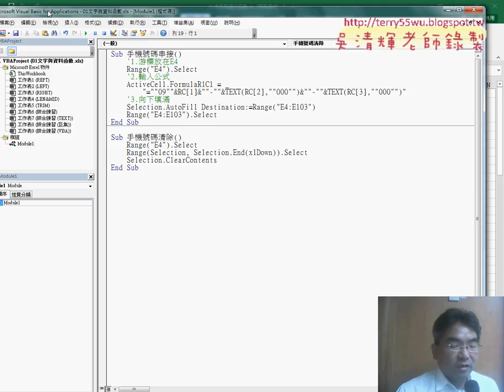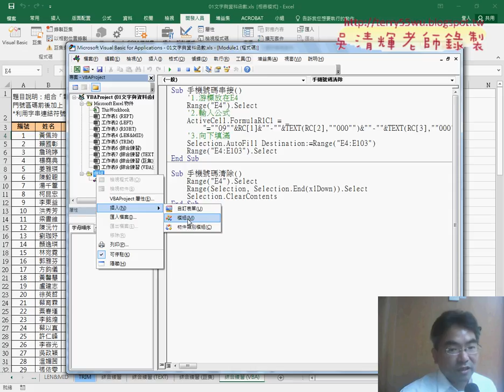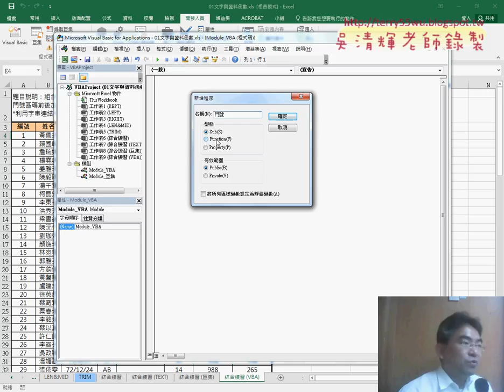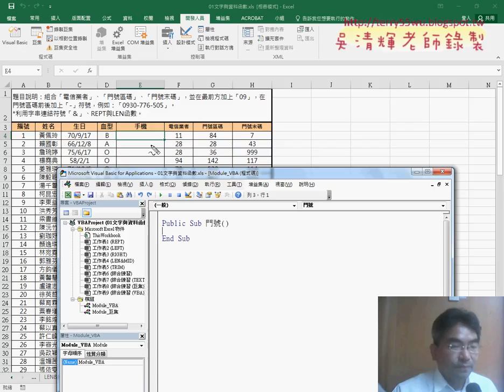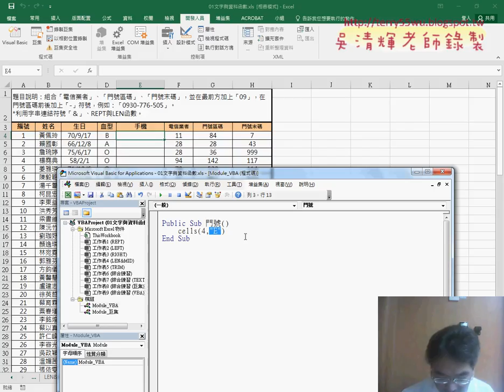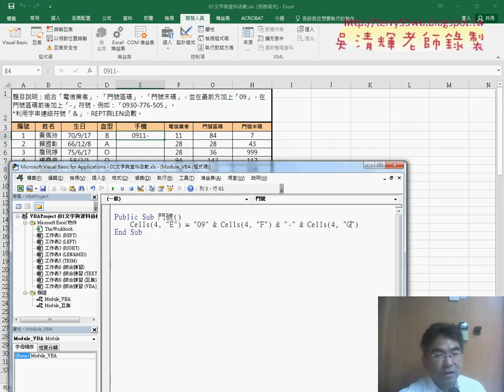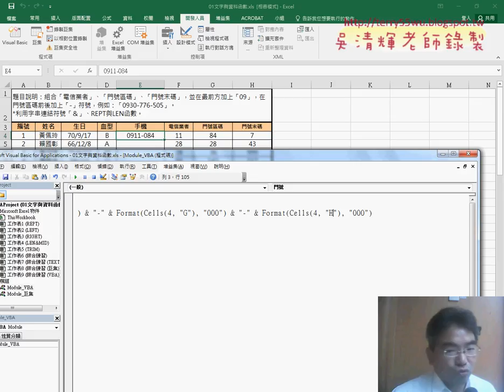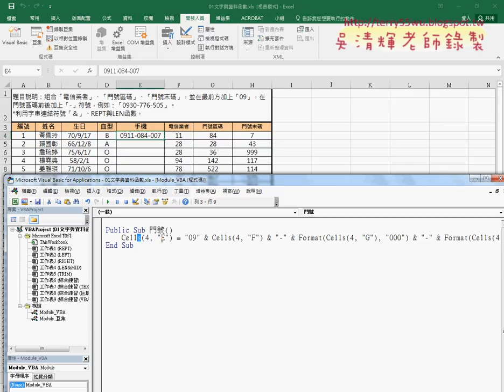02 撰寫VBA輸出到Cells程式說明